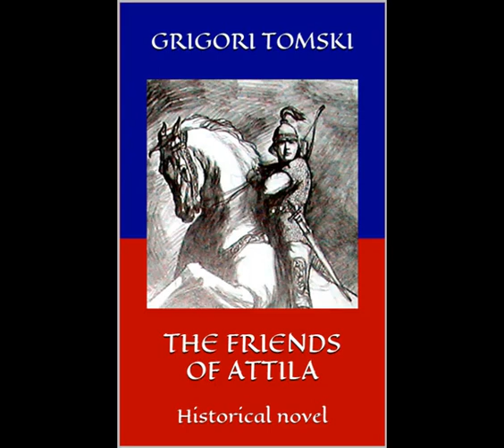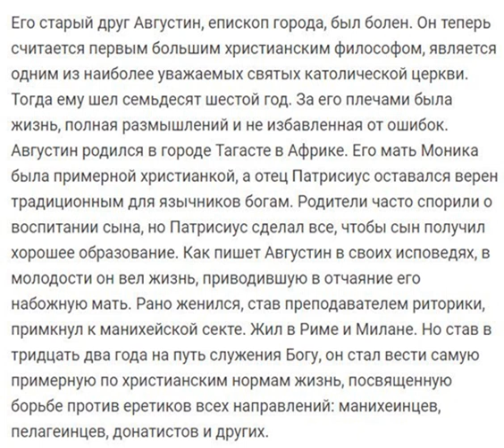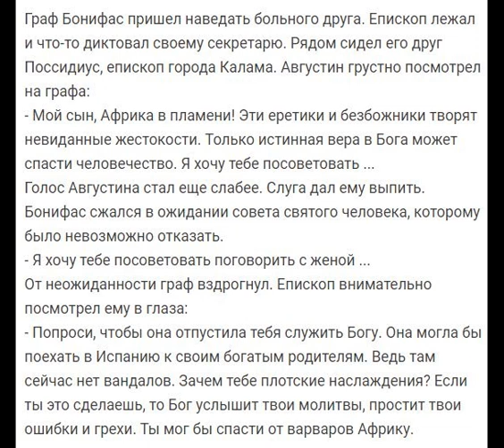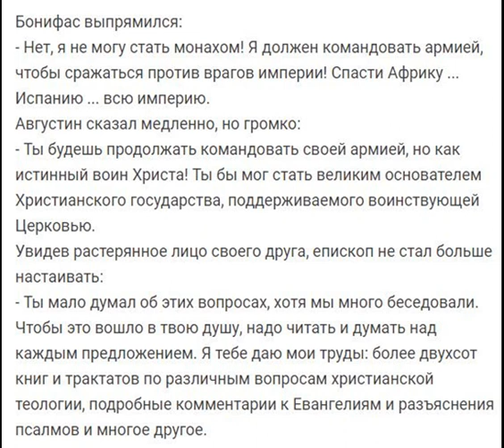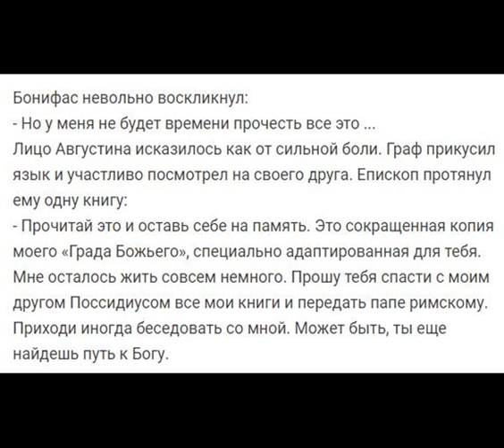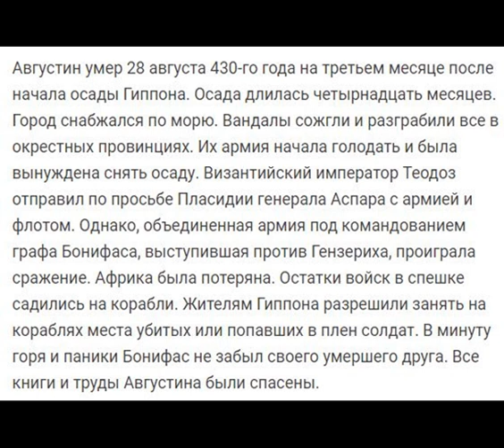Епископ Августин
О святом Августине и его дружбе с графом Бонифасом.